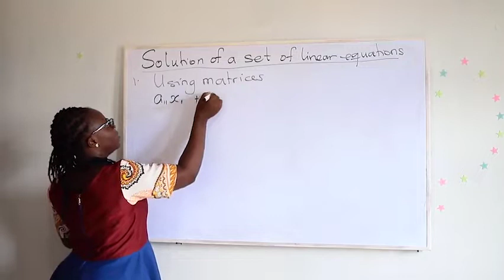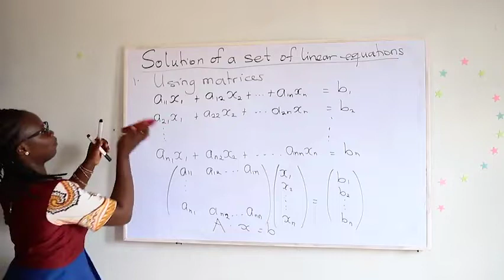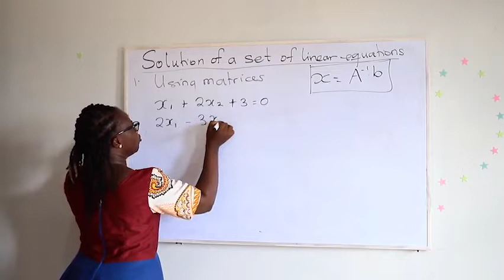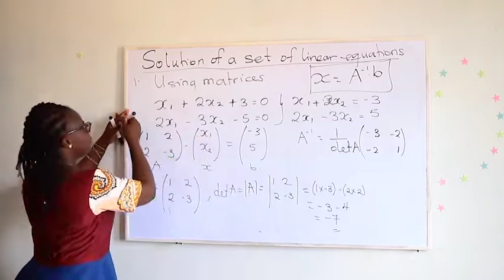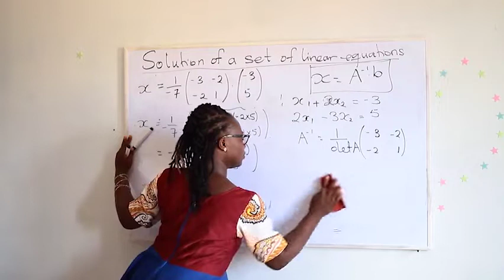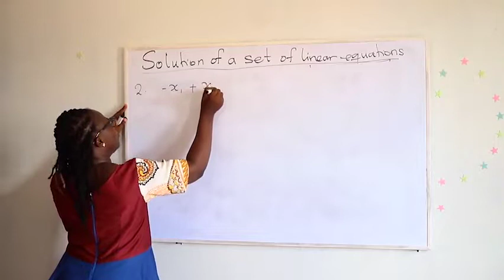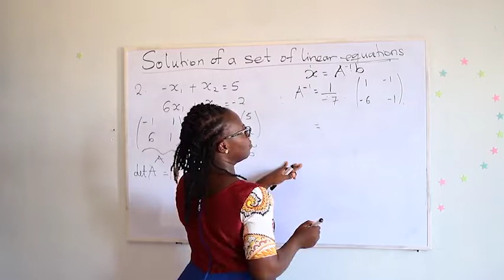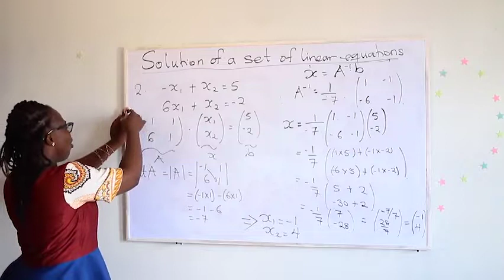Solution of a set of linear equations using matrices- Part 1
Finding the solution to a set of linear equations using matrices of two unknown variables

Inverse of a square matrix

Minor and cofactors of a matrix